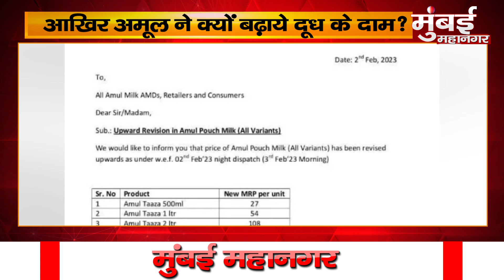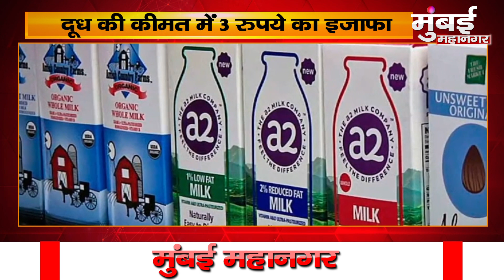Milk Price Hike फिर दूध में लगा ‘महंगाई’ का उबाल Today Latest News | Mumbai Top News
Milk Price Hike: फिर दूध में लगा ‘महंगाई’ का उबाल |  Mumbai Latest News | Top News In Mumbai | Mumbai Mahanagar news